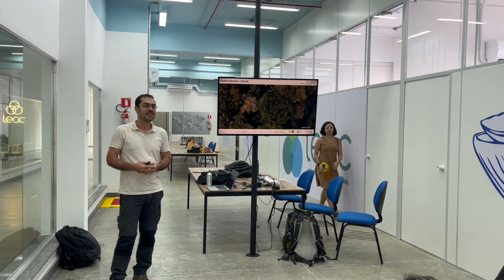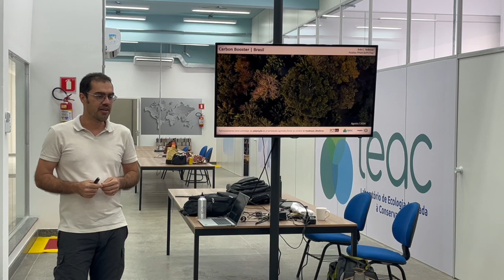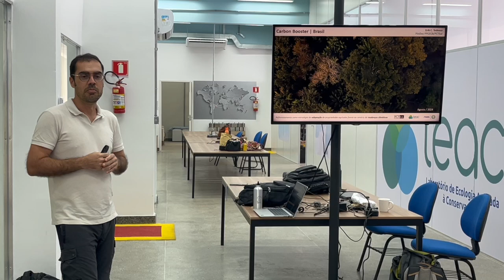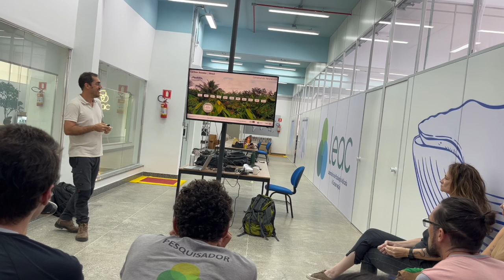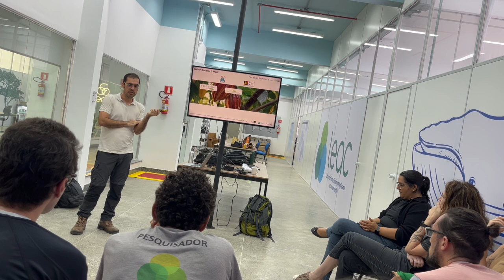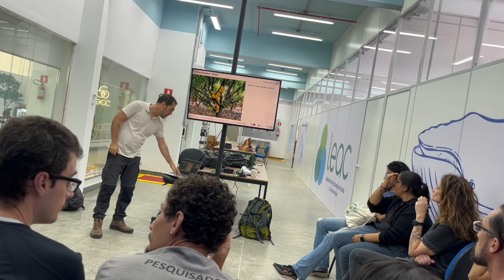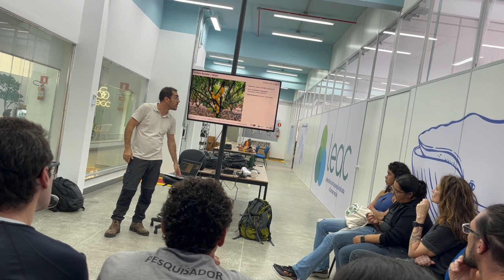Palestra Erik Tedesco 2024 08 23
Ciclos de Seminários do Laboratório de Ecologia Aplicada à Conservação.